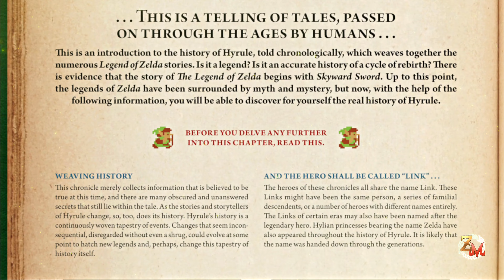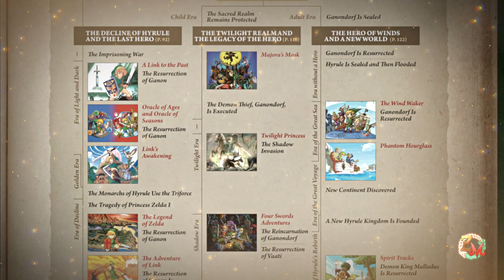The Zelda Timeline Doesn't Matter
The Legend of Zelda: Breath of the Wild is Nintendo's soft reboot for The Legend of Zelda series. Reinventing the exploration and the way puzzles are solved. But with these gameplay changes, they also revamped the entire Zelda Timeline. Distancing Breath of the Wild and now Tears of the Kingdom from the original timeline. Nintendo seems to have thrown out the Hyrule Historia and gave a fresh start to the series. Making all Zelda titles before Breath of the Wild, truly feel like a Legend.